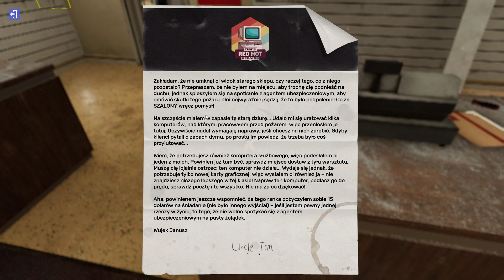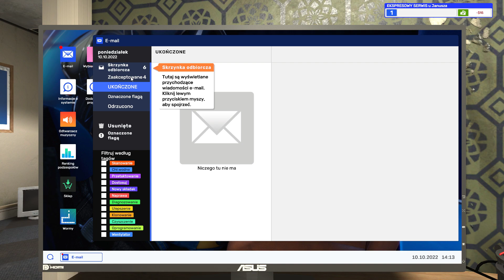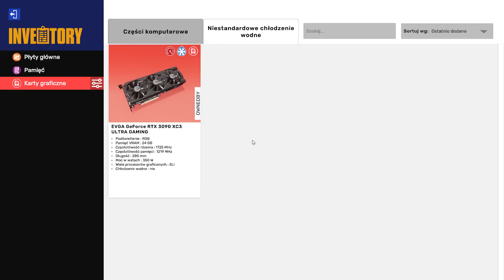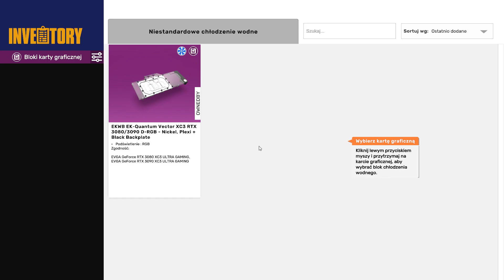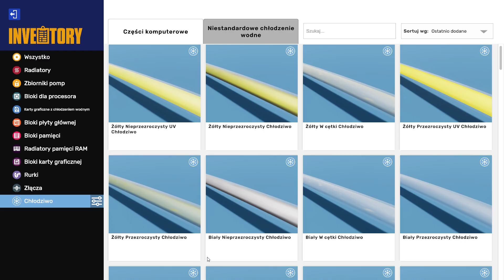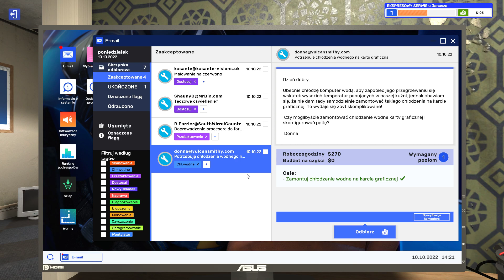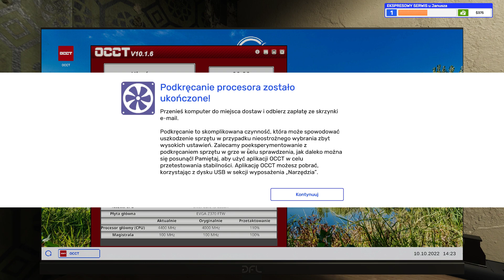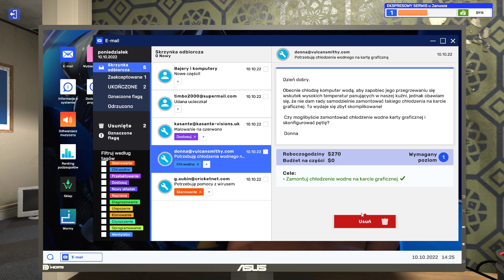PC Building Simulator 2 Gameplay Walkthrough Part 1 Story Mode No Commentary PC 1080p60 High